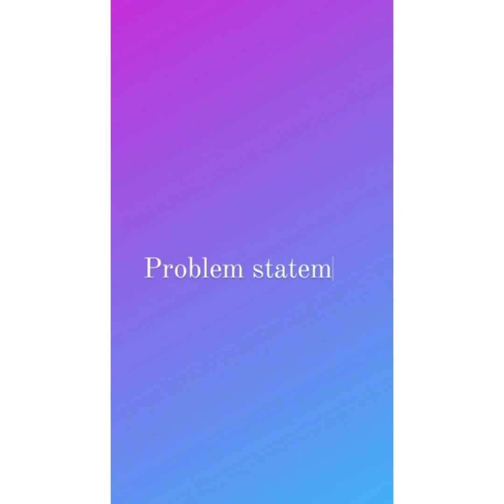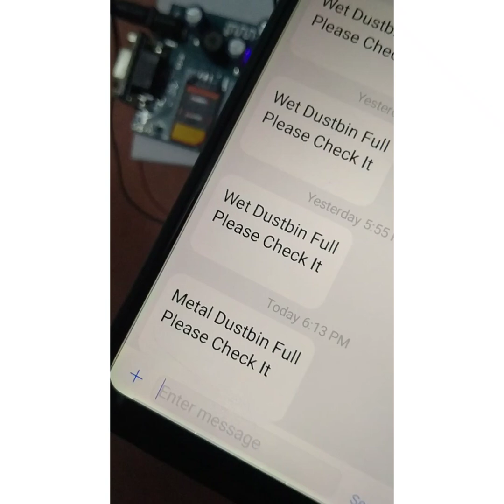Automatic waste management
As waste management includes activites n actions require to manage waste from it's inception to its final disposal .
Our system will segregate wet , dry , metal waste into 3 different bins